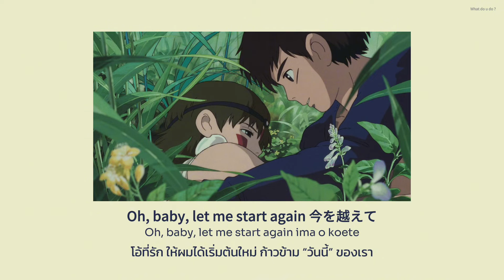Yo-Sea - Flower (เขตปลอดภัย) แปลไทย No.170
อืมๆ ถ้าได้เป็นเพื่อนสนิทก็เล่าเรื่องของเธอให้เราฟังบ้างก็ได้นะ
เพลงจังหวะสบายๆ ชอบมากเลย ขอบคุณที่ recommend เข้ามานะคะ
ถ้าอยากให้เราช่วยแปลเพลงสามารถคอมเม้นได้เลยค้าบ
**หากแปลผิดพลาดตรงไหนเราก็ขออภัยมา ณ ที่นี้ด้วยนะคะ

ศิลปิน: โย-ซี
อัลบั้ม: Sea of Love
วางจำหน่าย: พ.ศ. 2566